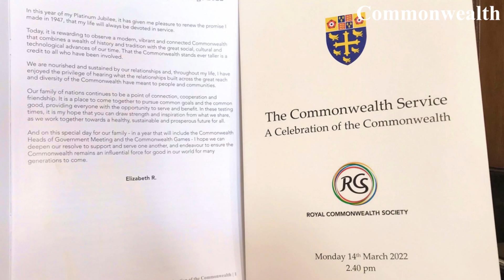Duchess Kate in Blue for Commonwealth Day Service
The Duke and DuchessofCambridge joined Prince Charles and Duchess Camilla at the 2022 Commonwealth Day service. Read more about the day and DuchessKate Style on RegalFille